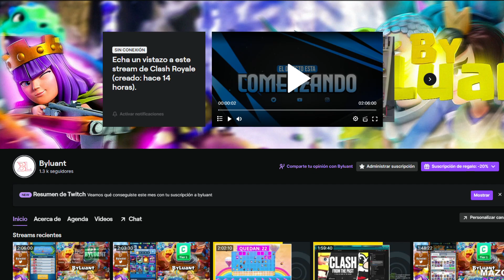LE HAN HECHO UN NERF SECRETO AL LANZA DARDOS!? NOTICIAS CLASH ROYALE.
Hola a todos, el dia de hoy les explicaré si de verdad el duende lanza dardos ha tenido un nerf secreto en clash royale.